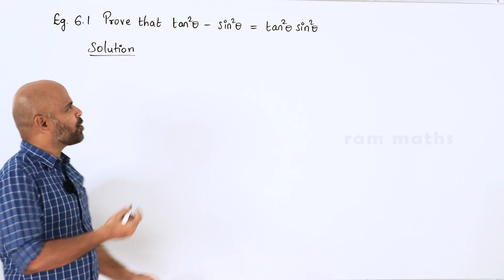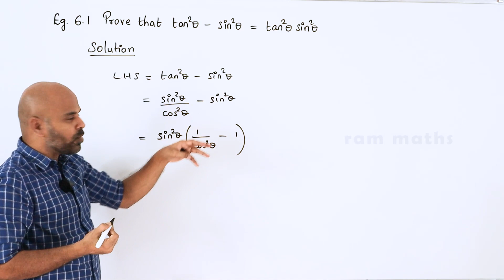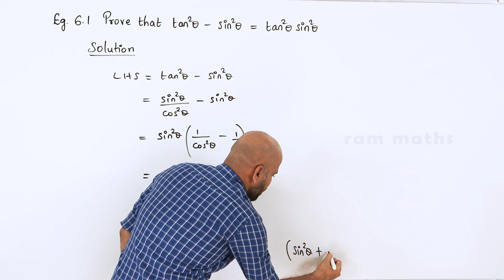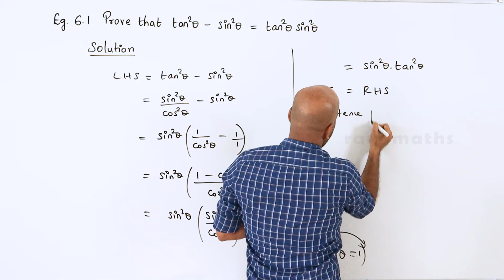10th | EXAMPLE 6.1 | TRIGONOMETRY | CHAPTER 6 | STATE BOARD | RAM MATHS